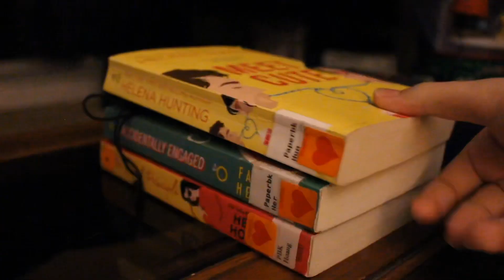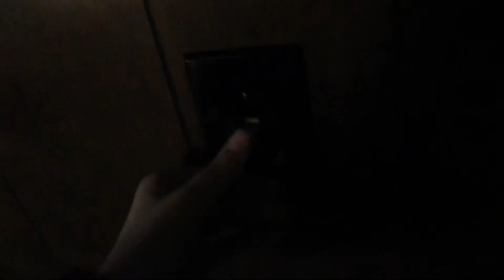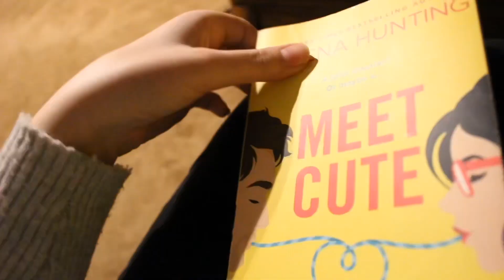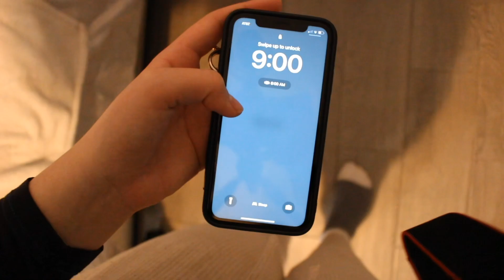day in my life | night routine, chatty vlog, productive routine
In todays video I share a chatty vlog ... It's a day in my life showing my night routine and talking about getting back on track and back into routine after the holidays going into the new year, and of course I show y'all my productive daily routine! Hope y'all are enjoying the daily upload this week before the new year!

Age: 16, senior
Camera: canon rebel SL1
I post: Wednesday at 11am est